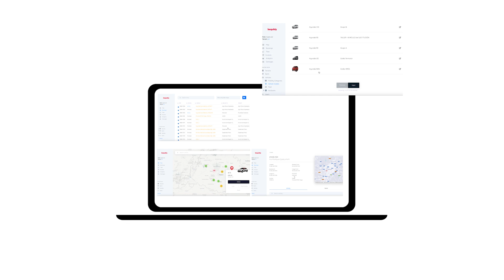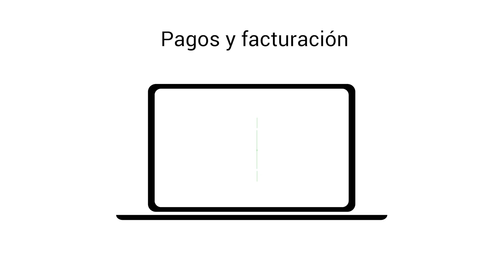Descubre Bequikly en 2 minutos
Bequikly es la marca pionera en implementación y desarrollo de negocios de movilidad para la red de distribución en España. 📢 📢 📢
Fácil de implementar y a un coste asequible.
Con él tendrás el conocimiento de una empresa 100% del sector del automóvil y la tecnología ya testados en concesionarios de toda España.
En menos de 6 semanas puedes monetizar cualquier tipo de vehículo inmovilizado en tu stock. Con tarifas atractivas y ajustadas a tus necesidades.

Descubre todo lo que puede hacer por ti en este video.